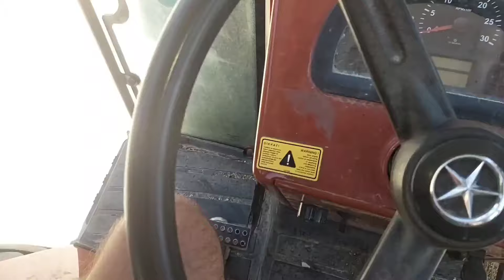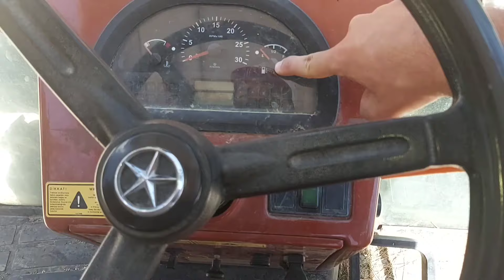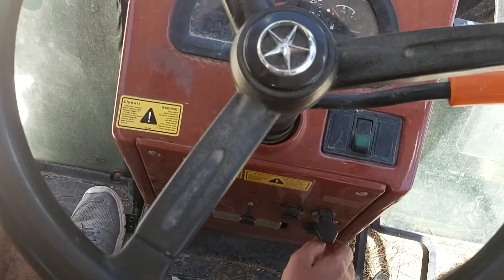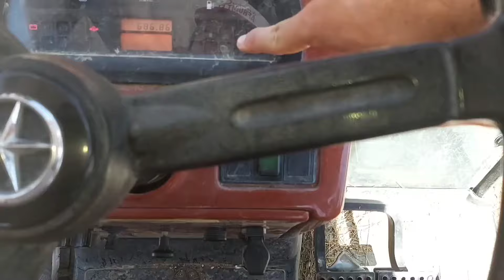Tümosan 8095 anlatım